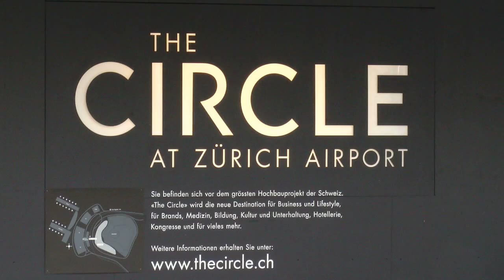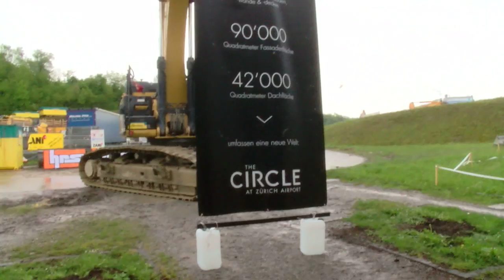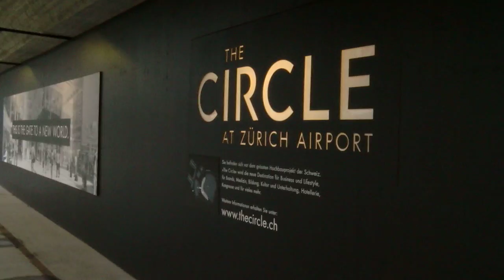Prestigeprojekt The Circle: "Wichtig für Kloten"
Der erste Spatenstich für das neue Dienstleistungszentrum "The Circle" am Flughafen Zürich ist erfolgt. Nach sechsjähriger Vorbereitung wurde eine der grössten Baustellen der Schweiz offiziell eröffnet. Zusammen mit dem Versicherer Swiss Life werden rund 1 Mrd. Franken in den Gebäudekomplex investiert.

"Ich glaube, es ist einer von den besterschlossenen Standorten der Schweiz und dies ist ein wichtiger Entscheid für Kloten", zeigte sich Ernst Stocker, Regierungsrat des Kantons Zürich, gegenüber AWP Video zufrieden.

"Dies ist ein langfristiges Projekt - und potenzielle Mieter wollen konkret etwas sehen. Jetzt, wo wir mit bauen anfangen, ist es ein guter Anreiz für zusätzliche Mieter", zeigte sich Andreas Schmid, VR-Präsident der Flughafen Zürich AG, zuversichtlich, bis 2018 die Vollvermietung von "The Circle" zu erreichen.

Welche Ideen der Architekt Riken Yamamoto bei "The Circle" realisieren will und warum sich der neue Standort für das UniversitätsSpital Zürich lohnt, das erfahren Sie im Video-Beitrag.